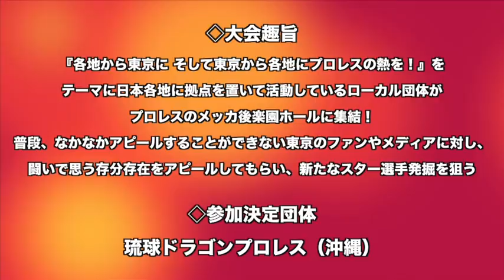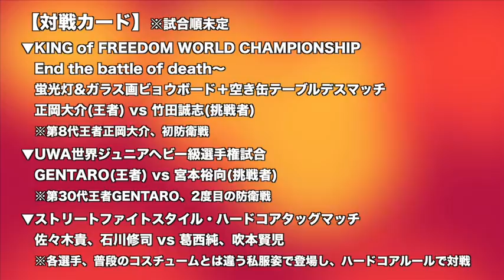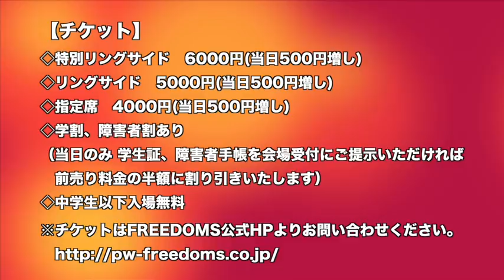FREEDOMS 佐々木貴選手登場！3.23後楽園ホール大会スペシャル with 真鍋摩緒（元サムライTVレポーター）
今回の大集合は、フリーダムズの佐々木貴選手でした。
佐々木さんは、選手であると同時に経営者でもあります。今、フリーダムズが面白い！プロレスを通じて伝えたいことがビンビン伝わってきます。団体としてもっともっと伸びていてってほしいです。
『THE下剋上2017』
3月23日（木）後楽園ホール大会
モバイル会員先行入場18：00
一般開場18：15　試合開始19：00

【対戦カード】※試合順未定
▼KING of FREEDOM WORLD CHAMPIONSHIP
　End the battle of death～蛍光灯&ガラス画ビョウボード
　＋空き缶テーブルデスマッチ
　正岡大介(王者) vs 竹田誠志(挑戦者)
　※第8代王者正岡大介、初防衛戦
▼UWA世界ジュニアヘビー級選手権試合
　GENTARO(王者) vs 宮本裕向(挑戦者)
　※第30代王者GENTARO、2度目の防衛戦
▼ストリートファイトスタイル・ハードコアタッグマッチ
　佐々木貴、石川修司 vs 葛西純、吹本賢児
　※各選手、普段のコスチュームとは違う私服姿で登場し、
　　ハードコアルールで対戦
▼KING of FREEDOM WORLD TAG CHAMPIONSHIP
　バラモンシュウ・バラモンケイ(王者)
 　vs マンモス佐々木・杉浦透(挑戦者)
　※第12代王者バラモン兄弟、2度目の防衛戦
▼タッグマッチ
　進祐哉、KAZMA SAKAMOTO vs 新井健一郎、力
▼全敗したらクビ！ドラゴン・リブレ試練の七番勝負～第4戦～
　ドラゴン・リブレ vs 高岩竜一
　※特別レフェリー 百田光雄
　特別ルール 高岩は通常通り３カウントフォールで勝利
　リブレはハンデとして２カウントフォールで勝利となる

【チケット】
◇特別リングサイド　6000円(当日500円増し)
◇リングサイド　5000円(当日500円増し)
◇指定席　4000円(当日500円増し)
◇学割、障害者割あり
（当日のみ 学生証、障害者手帳を会場受付にご提示いただければ
　前売り料金の半額に割り引きいたします）
◇中学生以下入場無料

【今後の大会】
『プロレス戦国時代 “群雄割拠 其の一”』
2017年08月03日　後楽園ホール大会
開場18：00 開始18：45

◇大会趣旨
『各地から東京に そして東京から各地にプロレスの熱を！』を
テーマに日本各地に拠点を置いて活動しているローカル団体が
プロレスのメッカ後楽園ホールに集結！
普段、なかなかアピールすることができない東京のファンやメディアに対し、闘いで思う存分存在をアピールしてもらい、新たなスター選手発掘を狙う

◇参加決定団体
　・琉球ドラゴンプロレス（沖縄）
大集合！Tシャツも大好評！販売中です。